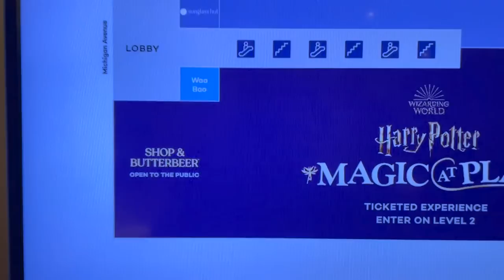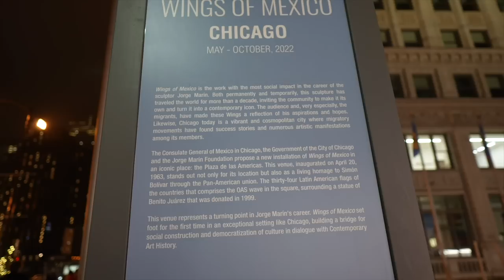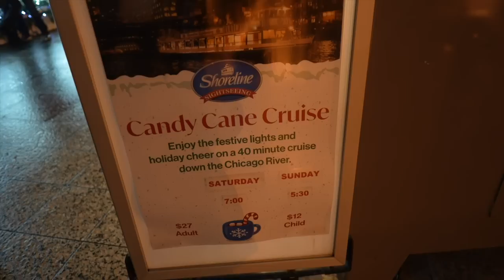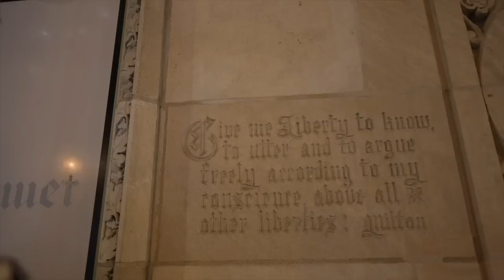Which One is Better? | Christmas Lights & Butter Beer on the Magnificent Mile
It's Saturday and we need to recharge! We have a long weekend ahead of us, so we're happy to dedicate today to our couch. But... if you know us, we get stir crazy easy. So! In the evening we hop in the car to see Christmas lights on the mag mile. Unfortunately, our gazebo is STILL not lit. We swing into the Harry Potter: Magic at Play shop and grab some butter beers for the road. From there we argue about our favorite buildings, find as many Christmas trees as possible, and have a run in with the Grinch? Sunday doesn't go as planned... We think Peter had food poisoning! Bummer!